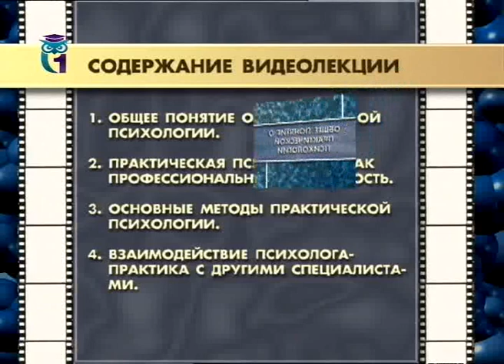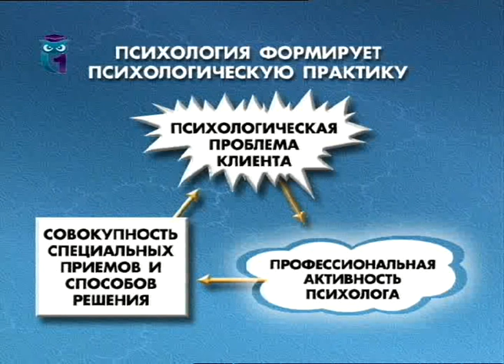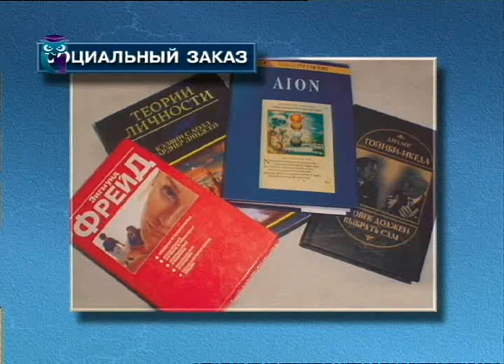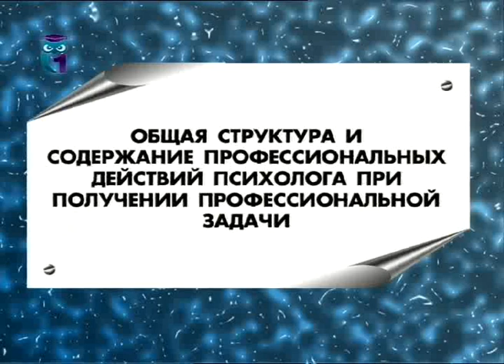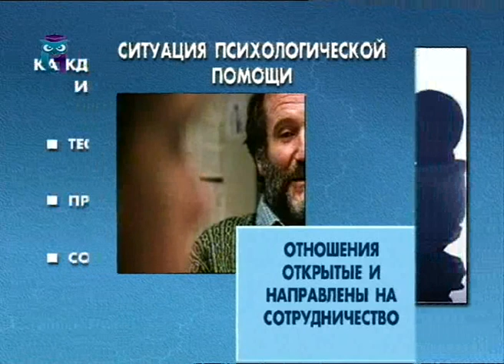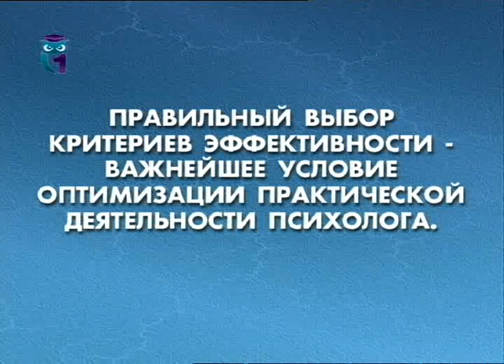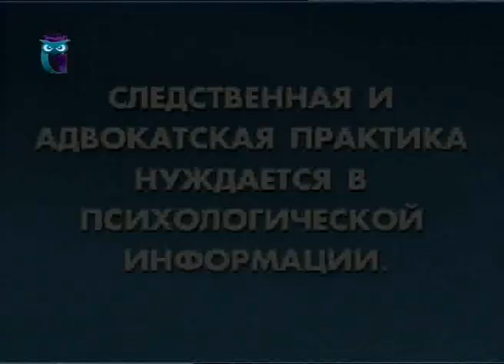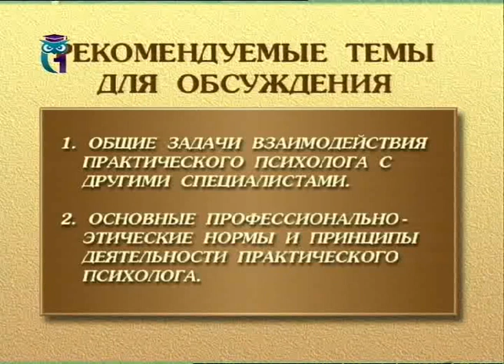Теоретико-методологические основы практической психологии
1. Общее понятие о практической психологии. 2. Практическая психология как профессиональная деятельность. 3. Основные методы практической психологии. 4. Взаимодействие психолога-практика с другими специалистами * Образование для всех. Другие лекции смотрите на